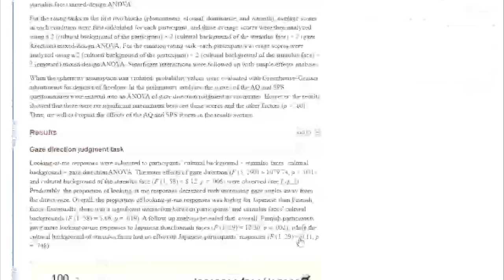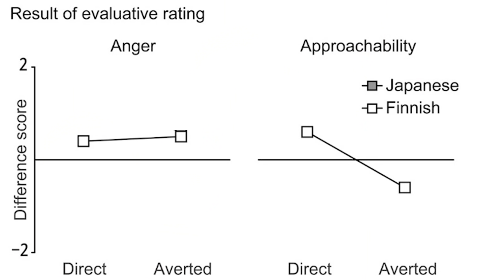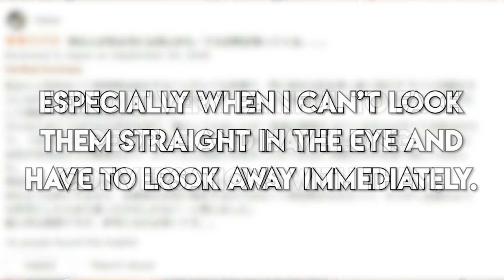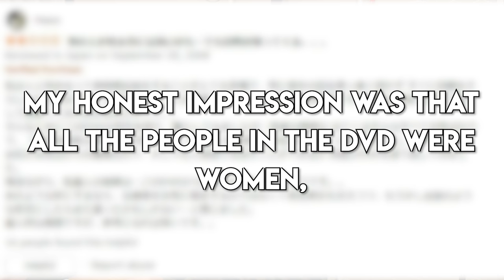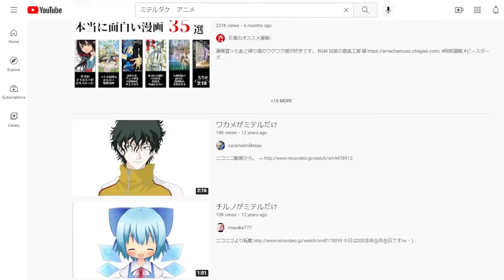Japan's CREEPY "Cure" For Shyness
Hello everyone! It's Mr. Eats! Today, I'll be reviewing the super weird DVD that claims to cure your fear of social interaction! Does it actually work? And what deep dark secrets lies within this program? Let's find out!